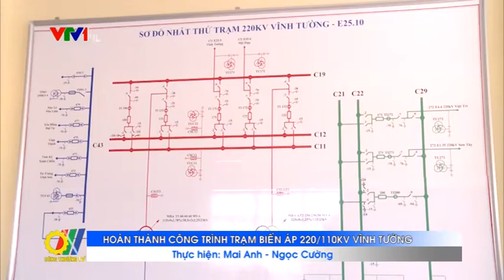Hoàn thành công trình trạm biến áp 220/110KV Vĩnh Tường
Vừa qua, tại thị trấn Tứ Trưng, huyện Vĩnh Tường, tỉnh Vĩnh Phúc, Ban quản lý dự án phát triển điện lực (trực thuộc TCT Điện lực miền Bắc) đã đóng điện thành công, chính thức đưa vào vận hành công trình trạm biến áp 220/110KV Vĩnh Tường và các đường dây đầu nối...